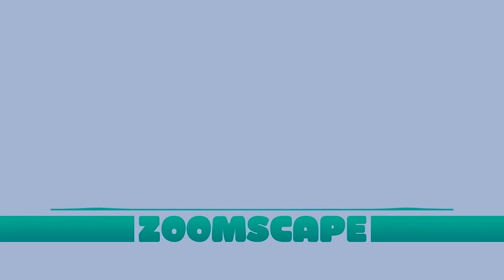Zoomscape Ice Cream Beautiful Foreign Remix